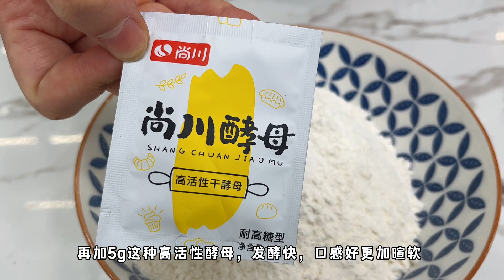第一次见发面饼的这做法，不揉面不擀面，一斤面9两水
第一次见韭菜盒子这做法，不揉面不擀面，一斤面9两水！用手捧着面糊，放入韭菜鸡蛋馅儿就搞定！